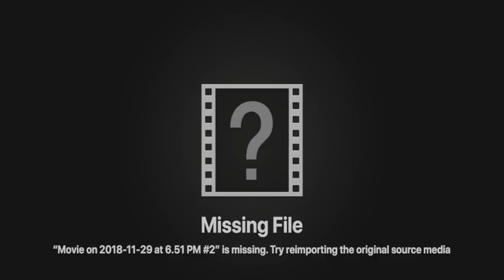Jon Taffer Versus Gordon Ramsay - Same Psychological Lessons (THE SAAD TRUTH_797)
My 2009 Psychology Today article titled "Why Is Kitchen Nightmares with Gordon Ramsay So Gripping?" from which I read passages for this SAAD TRUTH clip